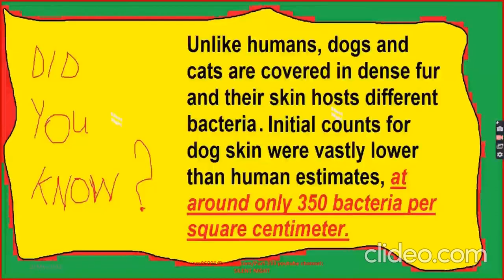Celebrities With Their Adorable Pets Part 333/Music